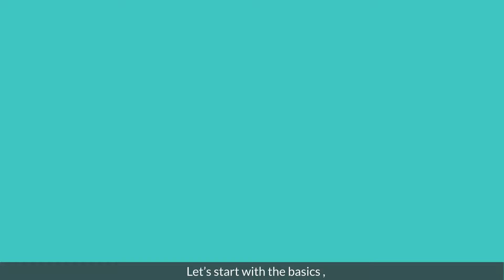What is Public Liability in Event Insurance?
This animation video will help you understand public liability in event insurance in the simplest way. It will inform you of all the necessary facts about public liability and why it is essential to event insurance.

Event insurance can help protect you against any risks associated with hosting your function. Event insurance covers a range of risks that could affect the event of an accident that occurs during the event.